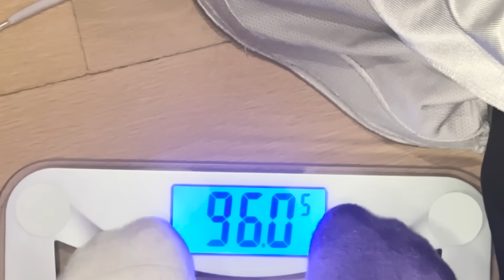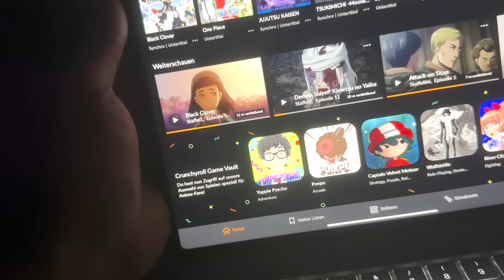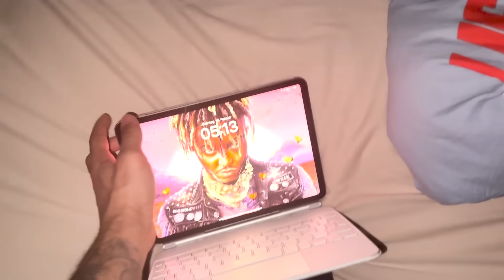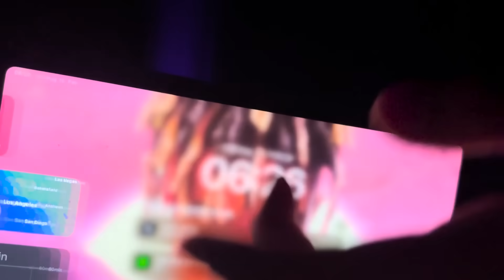WEEKLY SHIT MIT SID🥷🏾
Schaut außerdem mal bei dem laufen Gewinnspiel von NBA Infinite vorbei!